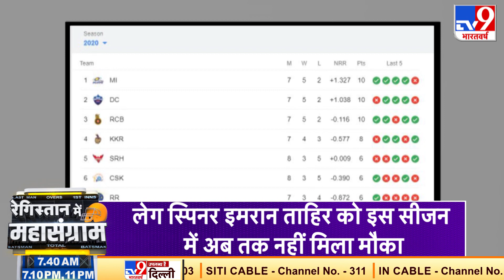Chennai Super Kings को करना होगा फेरबदल, मैदान से अब तक दूर रहे इमरान ताहिर को देना होगा मौका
5 मैच हारने के बाद चैन्नई सुपरकिंग्स को आखिरकार जीत मिली. इस टीम का एक खिलाड़ी ऐसा भी है जिसने अब तक एक भी मैच नहीं खेला है. हम बात कर रहे हैं चेन्नई सुपर किंग्स के स्पिनर इमरान ताहिर की. चेन्नई सुपर किंग्स के तरफ से खेलने वाले सॉउथ अफ्रीका के दिग्गज लेग स्पिनर इमरान ताहिर को अभी तक आईपीएल के 13वें सीजन में खेलने का मौका नहीं मिला है. आईपीएल के आधे टूर्नामेंट के बीत जाने के बाद होने वाले मिड-सीजन ट्रांसफर में ऐसे कयास लगाएं जा रहे थे की इमरान ताहिर को चेन्नई की टीम किसी और टीम के अन्य खिलाड़ी के साथ फेर बदल कर सकती है लेकिन शायद चेन्नई की टीम अपने इस तुरुप के इक्के को किसी और टीम में भेजने को तैयार नहीं है.